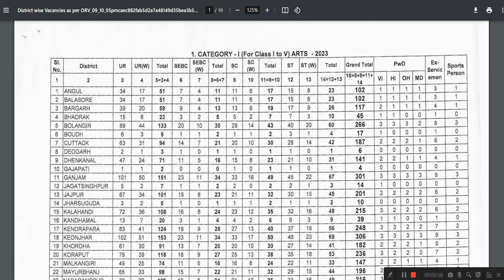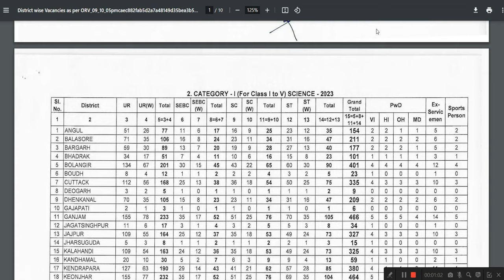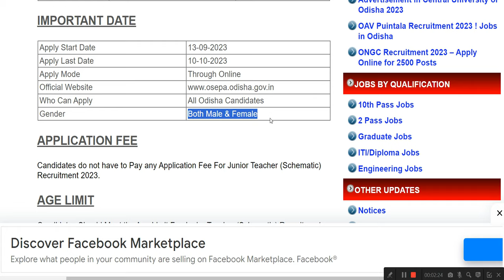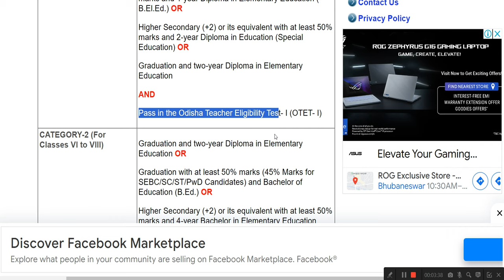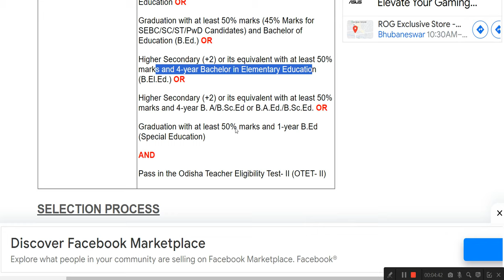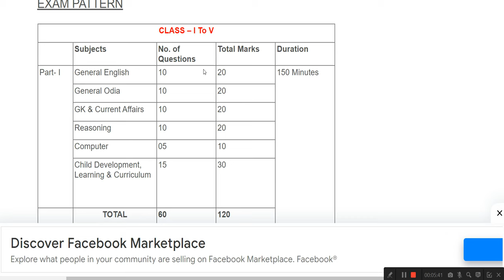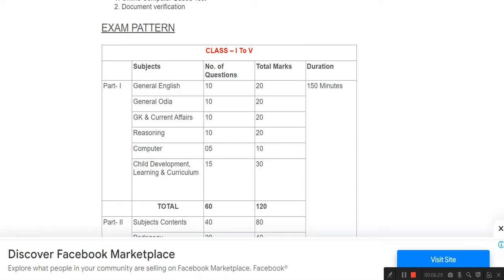Odisha School Job Vacancy !! Recruitment 20000 School Job in Odisha !!School Job Recruitment !!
Recruitment 2024

(Always Up-to-date New Jobs for All Students and
Employee )

ଆସିଗଲା ନୂଆ ନିଯୁକ୍ତି... (Junior Teacher (Schematic))

Job Details:-

Upper Age Relaxation is Applicable As Per Govt Rules.

Apply Mode Through Online

Gender Both Male & Female Apply

Online Computer-Based Test
Document verification
• Apply Today - Best of Luck.